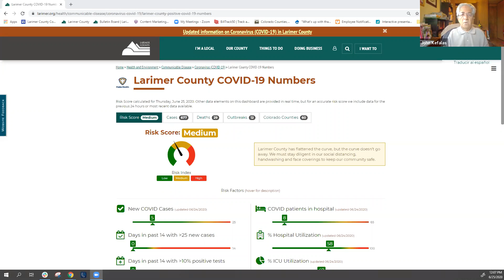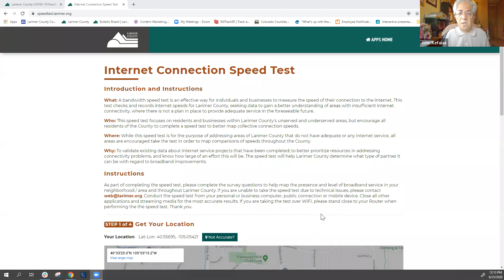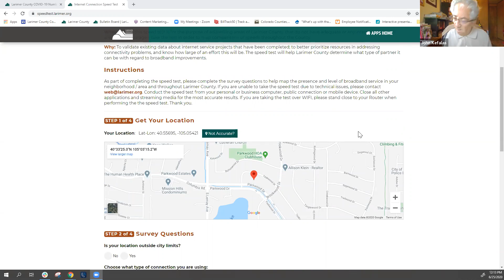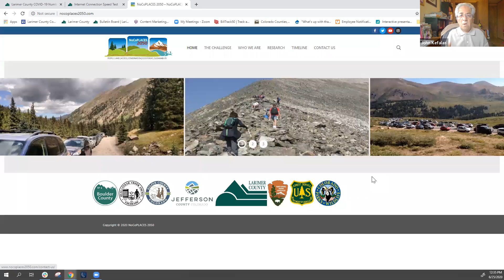June 25, 2020 | Larimer County Commissioner John Kefalas Community Conversation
Red Feather Lakes || COVID-19 dashboard, broadband speed test, illegal shooting & trespassing, law enforcement, etc.